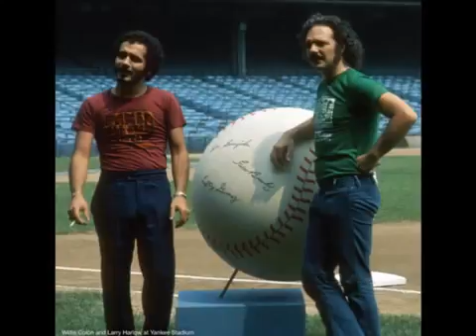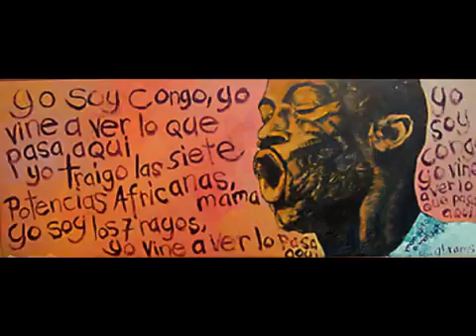EL GUAGUANCO DE CHOCOLATE FERNANDO LAVOY CHOCOLATE ARMENTEROS